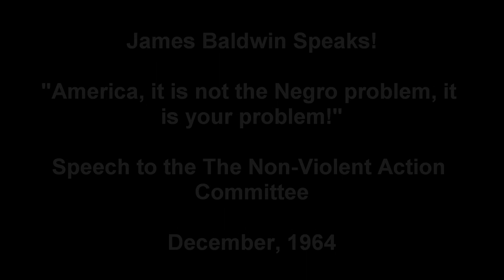James Baldwin Speaks! "America, it is not the Negro problem, it is your problem!" December, 1964.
James Baldwin Speaks! "America, it is not the Negro problem, it  is your problem!"

Speech to the Los Angeles The Non-Violent Action  Committee  December, 1964. NVAC was formed by militant dissenters from the Congress of Racial Equality. The talk includes a question and answer session.